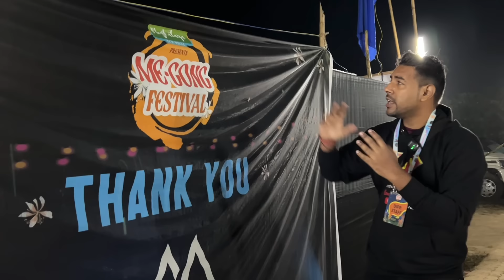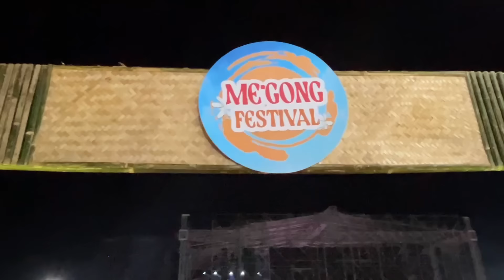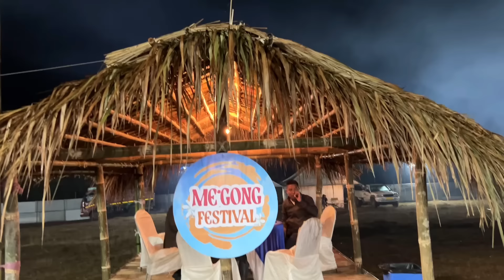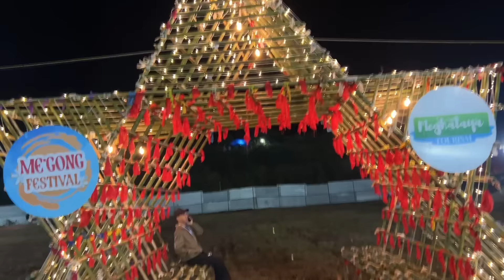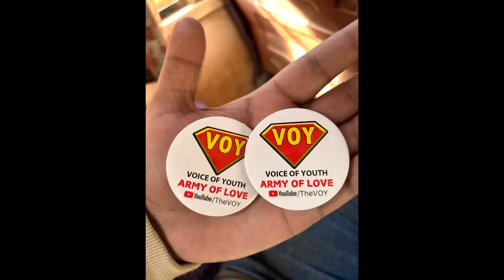Explored Me.Gong Festival Day 1 VOY Garo Hills Meghalaya @Gajendraverma Euphoria DJ Udita Goswami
“Exploring the Vibrant Megong Festival in
Meghalaya

If you want to meet me in tura message on Instagram follow

Description:
Join us on an incredible journey to the Megong Festival in the scenic Garo Hills of Meghalaya! 🌄 This two-day cultural extravaganza is a celebration of the vibrant traditions, music, art, and community spirit of the Garo tribe. Experience the soul-stirring performances of local artists and singers, explore colorful handicrafts, and immerse yourself in the festive vibes of one of Meghalaya’s most awaited events.

From traditional dance performances to the taste of indigenous cuisine, the Megong Festival offers a perfect blend of heritage and modernity. Watch till the end to feel the true essence of Meghalaya’s culture and its breathtaking landscapes.

📍 Event Location: Garo Hills, Meghalaya
📅 Festival Duration: Two days